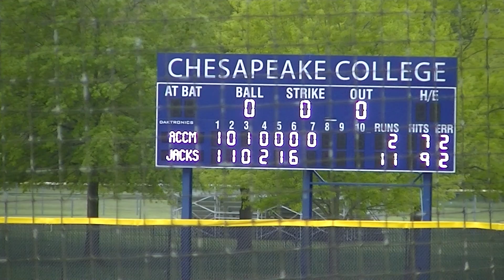Chesapeake vs Allegany 24 Apr 21 7th Inning Game 2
@ Chesapeake